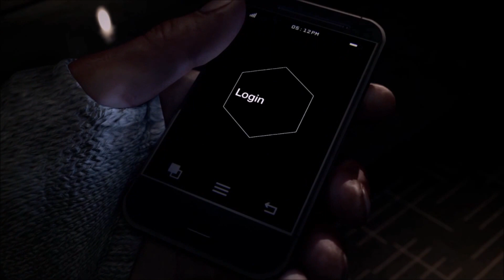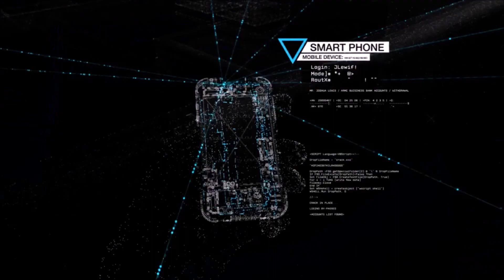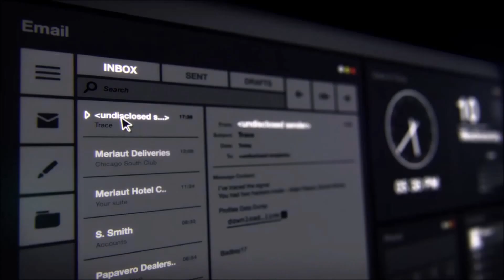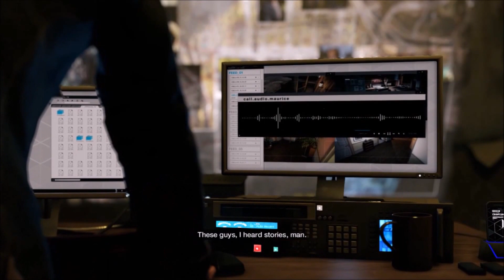I CAN CONTROL THE CITY!!!! [Watch_Dogs #1][PS4]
Hacker Aiden Pearce and his mentor and partner Damien Brenks launch an electronic bank heist at the rich high-end Merlaut Hotel in Chicago, with Aiden transferring the funds through his smartphone. When they come across a strange file and alert another hacker, Damien tries to find the hacker, giving them both away. Unable to talk Damien out of it, Aiden stops him by leaving.[14] Fearing for the safety of his family (his younger sister Nicole, and her children Lena and Jackson), Aiden decides to drive them to safety under the guise of a surprise trip to the countryside. However, on the way, two hitmen are hired to intercept the car and take out Aiden. One of the hitmen, Maurice Vega, fires the gunshot that crashes the car and sends Lena into a coma. She dies two months later.

Watch Dogs (stylized as WATCH_DOGS) is an action-adventure video game developed by Ubisoft Montreal and published by Ubisoft. It was released worldwide on 27 May 2014 for Microsoft Windows, PlayStation 3, PlayStation 4, Xbox 360 and Xbox One, while a Wii U version was released in November 2014. Set within a fictionalized version of Chicago, Illinois, the single-player story follows a hacker and his efforts to seek revenge after the killing of his niece. The open world design lets players freely roam the urban city, suburbs, open countryside, and run-down neighborhoods of Chicago.

Thank you guys SOOOO MUCH for watching!! I APPRECIATE ALL THE SUPPORT FROM EVERYONE!!! CUIDENSEN, STAY BEAUTIFUL, PEACE!

Other Gameplays